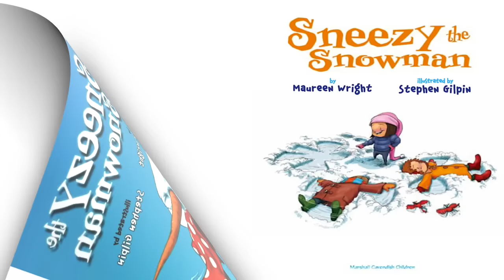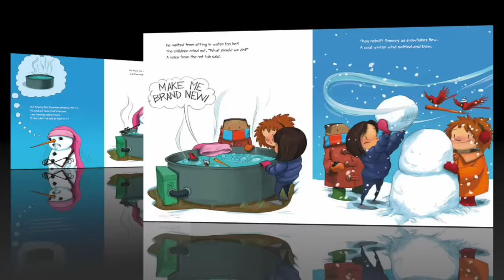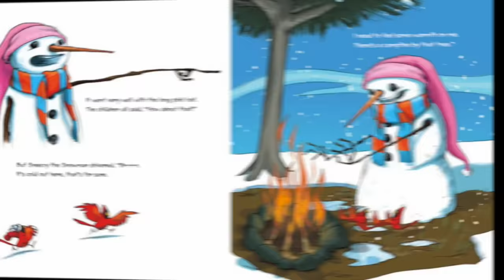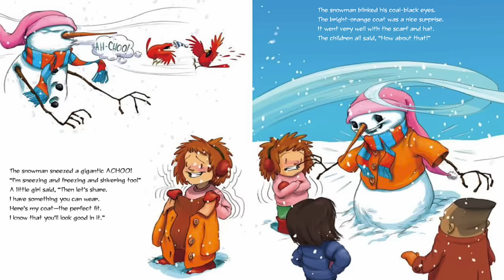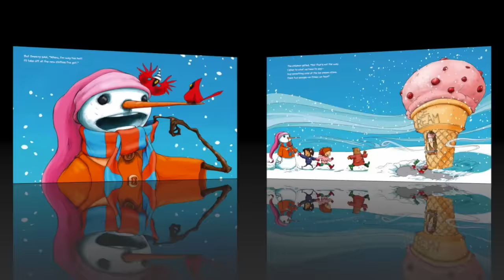Sneezy the Snowman by Maureen Wright | A Christmas Story | Read Aloud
"B-R-R-R-R! AH-CHOO! Sneezy the Snowman is cold, cold, cold. To warm up, he drinks cocoa, sits in a hot tub, stands near a warm fire–and melts! But the children know just what to do to build him up again–and make him feel "just right". Hilarity chills the air with playful mixed-media illustrations by Stephen Gilpin as Sneezy attempts to warm himself with some silly results. "

You can purchase this book on Amazon!!! Here's the link: